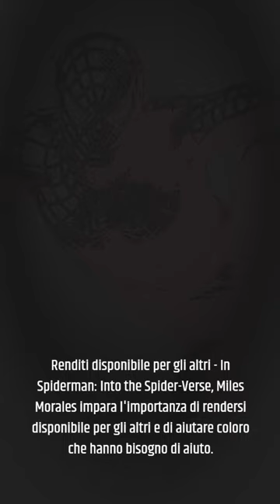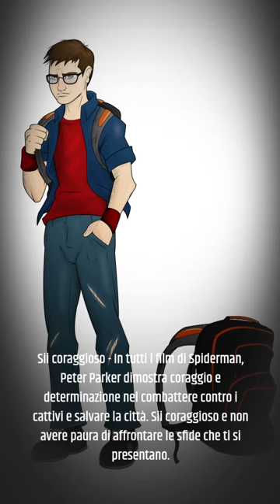Ecco 10 preziosi consigli di miglioramento personale tratti dai film di Spiderman!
Questo video presenta 10 consigli di miglioramento personale tratti dai film di Spiderman. Imparerai come essere te stesso, non mollare mai, accettare le conseguenze delle tue azioni, renderti disponibile per gli altri e molto altro ancora, il tutto ispirato ai famosi supereroi del quartiere. Sia che tu stia cercando di migliorare le tue relazioni, il tuo lavoro o la tua vita in generale, questi consigli possono aiutarti a diventare la migliore versione di te stesso. Guarda questo video per scoprire come i film di Spiderman possono ispirare il tuo percorso di miglioramento personale.